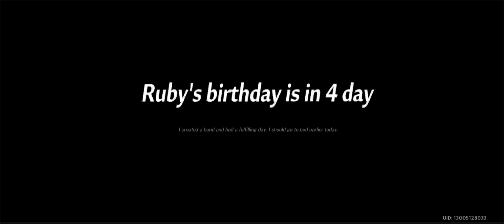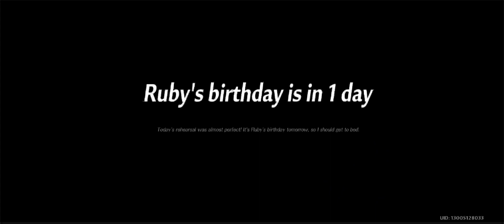The Band performs at Ruby's birthday party. Lin, Alice, Saki y Huma sing and dance. Tower of Fantasy